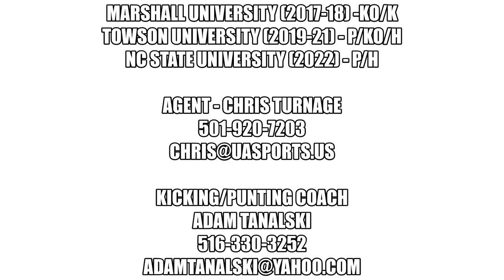Shane McDonough - Zauner/Pro-Day Punter Training 2023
-Shane McDonough 2023 NFL Draft Eligible Punter.
This film is from my pre-draft training from January to March 2023 in Buffalo, New York and Orlando, Florida with Adam Tanalski of Hammer Kicking Academy. We trained at the Buffalo Bills indoor facility in New York and Northeast Regional Park down here in Florida.
Shane is a Graduate from Clearwater High School in 2017 and Towson University in 2021 with a degree in Finance.

-Top Performer at Coach Zauner's 2023 College Senior Combine and received a 1A rating as a Punter/Holder

STATS:
Shane McDonough highlights from both NC State University and Towson University. 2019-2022
-Served as a Punter/Holder at NC State for the 2022 Football season, started 9 games before straining his Hip flexor (grade 2) causing him to miss last 3 games of the season. Also held for Lou Groza winner and record-breaking kicker Christopher Dunn.
-Served as a Punter/Holder and kickoff man at Towson University, started 23 games through the 2019 and 2021 season. Held for All conference and record-breaking kicker Aidan Oneill in 2019. 2x All Conference
STATS:
2019: Towson U- 43 Punts- 43.9 Avg., 14 I20, 9 50+ (10 Fair Catches, 5 Touchbacks) - 17/54 touchbacks on deep kickoffs, held for 11 field goals. 3rd team All-CAA, #1 sophomore in FCS punting
2021: Towson U- 45 Punts- 42.6 Avg., 15 I20, 8 50+ (20 Fair Catches, **0 Touchbacks**) - 14/30 touchbacks on deep kickoffs. 2nd team all-conference with messed up ESPN stats (41.3)
2022: NC State University - 40 Punts- 41.4 Avg., 10 I20 (22 I25), 7 50+, (18 Fair Catches, 2 Touchbacks) - 38% of punts were end-over-end (6 total yards of rolling). Played last game vs Wake Forest with strained hip flexor. Held for kicker who was 28/29 on season and 100% XP (Lou Groza Winner)
Career- 128 Punts - 42.6 Career Avg, 39 I20, 48 FC, 7 Touchbacks 31 Career Touchbacks on kickoffs, Held for 2 decorated kickers (Best in FBS and top 5 in FCS history).